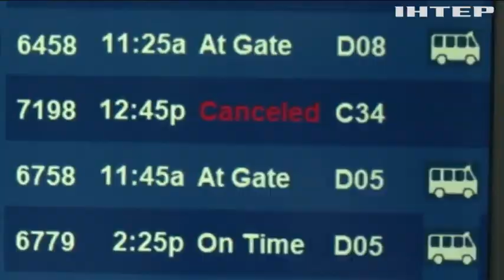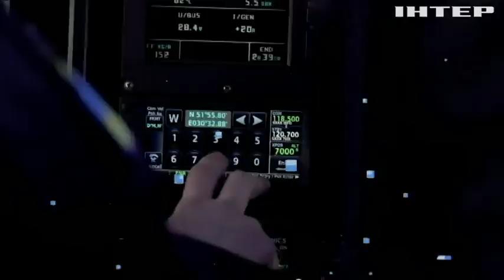Новости 07:00, выпуск за 17 января 2022 года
Дивіться у випуску:
Війна на Донбасі: ворог стягує сили до лінії зіткнення.
Уряд Канади радить своїм громадянам не їхати до України.
На Полтавщині спалахнула АЗС.